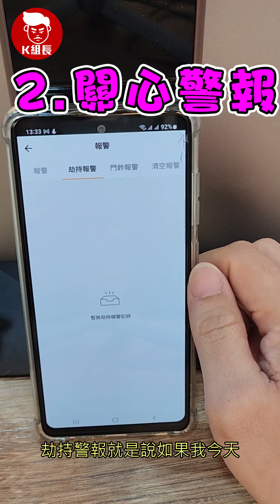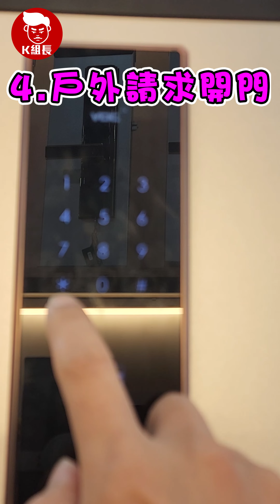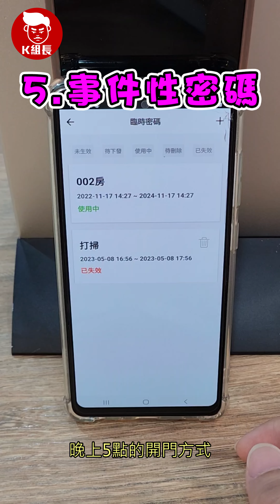VOC 基礎型聯網功能，公司貨【適用機型】X7s，X9+，SP13，GT，GTF，GS，GSF 電子鎖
VOC電子鎖台灣授權，全省經銷門市，請認明在以下門市購買的才是【原廠公司貨】
非以下經銷商，皆有可能買到【水貨】喔～

【總代理授權，台灣地區限定，簡單易懂的設定操作介面】
✔ 繁體中文版 ⇦ 台灣總代理
✘ 簡體中文版
✘ 國際英文版
🔥🔥🔥【全省各地區諮詢專線】
線上諮詢，請上傳門照，在線工程師評估：
❶大門外部 ❷大門內部 ❸大門門側 ❹大門門框 ❺雙門請丈量中間門距

📌『我想要線上購買』📌
優良廠商，線上購買合作通路：
免付費電話線上諮詢：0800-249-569
線上拍照評估：LINE ID：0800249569
【VOC 聯網 APP 適用機型】